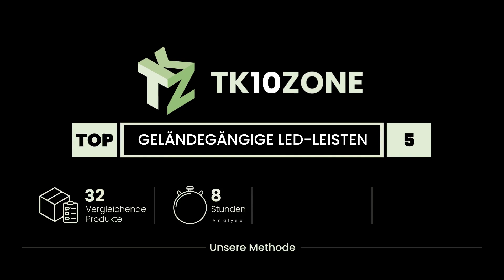Die 5 besten led-bars für den off-road-einsatz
✋ Hier ist die 5 besten led-bars für den off-road-einsatz, auf dem Markt verfügbar .

 5) Besuche den Safego - Safego 1x 22inch 120W LED Scheinwerfer ...

 4) JieHe Lighting - LED Arbeitsscheinwerfer,JieHe Led Arbeitsli...

 3) Besuche den AUXTINGS - AUXTINGS 32 Zoll 405W Dreireihige LED...

 2) Eyourlife Auto Beleuchtung Arbeitsleuchte 120W Offroad Zusat...

 1) Besuche den SKYWORLD - LED Arbeitsscheinwerfer Bar SKYWORLD ...

Zeitstempel (Timestamps)

00:00 - Einführung
00:08 - 5) Besuche den Safego - Safego 1x 22inch 120W LED Scheinwerfer ...
00:34 - 4) JieHe Lighting - LED Arbeitsscheinwerfer,JieHe Led Arbeitsli...
01:15 - 3) Besuche den AUXTINGS - AUXTINGS 32 Zoll 405W Dreireihige LED...
01:52 - 2) Eyourlife Auto Beleuchtung Arbeitsleuchte 120W Offroad Zusat...
02:30 - 1) Besuche den SKYWORLD - LED Arbeitsscheinwerfer Bar SKYWORLD ...